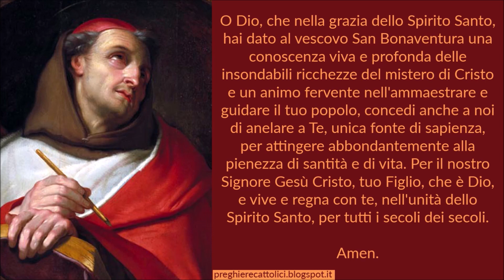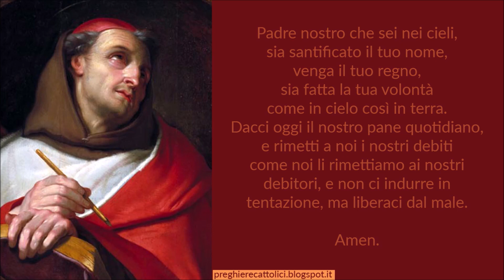Preghiera a San Bonaventura da Bagnoregio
Amen.

O Dio, che nella grazia dello Spirito Santo, hai dato al vescovo San Bonaventura una conoscenza viva e profonda delle insondabili ricchezze del mistero di Cristo e un animo fervente nell'ammaestrare e guidare il tuo popolo, concedi anche a noi di anelare a Te, unica fonte di sapienza, per attingere abbondantemente alla pienezza di santità e di vita. Per il nostro Signore Gesù Cristo, tuo Figlio, che è Dio, e vive e regna con te, nell'unità dello Spirito Santo, per tutti i secoli dei secoli.

Amen.

Amen.

Amen.

Amen.

San Bonaventura, prega per noi.